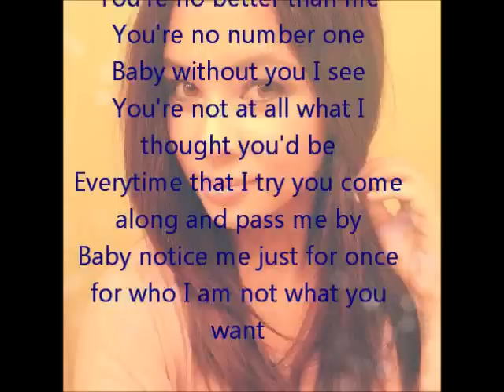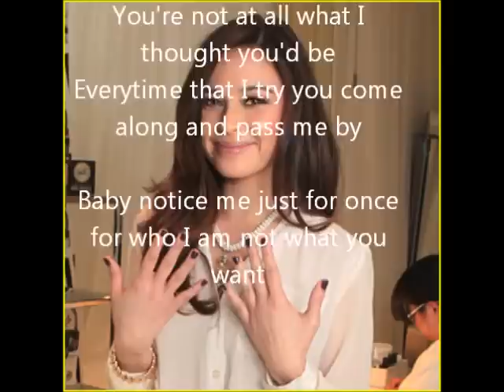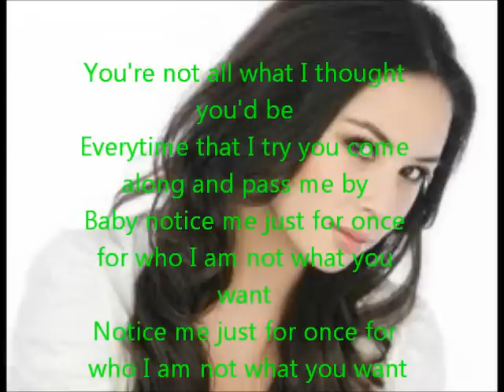Malese Jow - No Better (Lyrics)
An original song by Malese Jow.